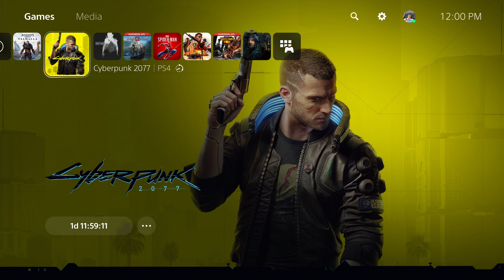Cyberpunk 2077 - Waiting/Welcome screen on PlayStation 5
Cyberpunk 2077 is an action role-playing video game developed and published by CD Projekt. It is scheduled to be released for Microsoft Windows, PlayStation 4, Stadia, and Xbox One on 10 December 2020, and for PlayStation 5 and Xbox Series X/S in 2021.
Platforms: Xbox Series X and Series S, Google Stadia, Xbox One, PlayStation 5, Microsoft Windows
Developers: CD Projekt, CD Projekt RED
Designers: Mike Pondsmith, Konrad Tomaszkiewicz
Publishers: CD Projekt, CD Projekt RED
Composers: Marcin Przybyłowicz, Paul Leonard-Morgan
👑 Ali Plays 👑
My PS4 Specs:
►PS4 PRO
▬▬▬▬▬▬▬▬▬▬▬ஜ۩۞۩ஜ▬▬▬▬▬▬▬▬▬▬
▬▬▬▬▬▬▬▬▬▬▬ஜ۩۞۩ஜ▬▬▬▬▬▬▬▬▬▬